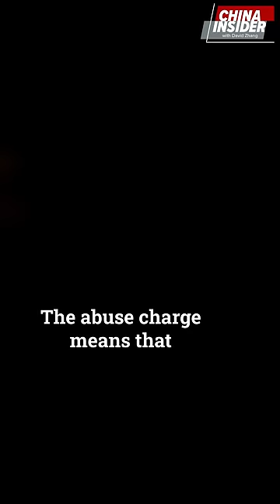Criminals Sentenced for "Mother of 8" Case